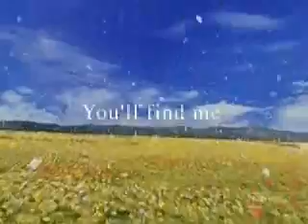God Blessed The Broken Road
THIS IS MY VIDEO! THE PEOPLE POSTING ON THE MEMORIAL FORUMS WHERE YOU CAN LIGHT A CANDLE FOR SOMEONE ARE NOT ME!

Another Final Fantasy 8 video, this one to the song "The Broken Road" by Rascal Flatts.  Rinoa and Squall Forever!